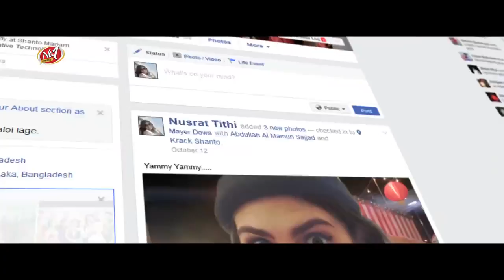No 1 Vacuum Salt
Brand: No. 1 Vacuum Salt
Client: Meghna Group Of Industries

Agency: Grey Advertising Bangladesh Limited
Executive Director: Asif Iqbal
Senior Brand Manager: Md. Abul Hasnath
Senior Brand Executive: Fazle Rabby Khadem
Chief Creative Officer: Gousul Alam Shaon
Creative Controller Copy: Tauhid Miltoln
Assistant Vice President: Tariq Syed

Production House: aida motion
Director: Hassan Toufik Ankur
DOP: Monirul Islam Masum
Line-Producer: Sondipon Manna
1st AD: Konic Hilali
AD's: Anisul Aupo, Amin Al Masum & Majedul Huque Rana
Production Designer: Samurai Maruf
Art Director: Samurai execution
Asst. Art: Shimul, Rana, Nijam
Light Graffer: Jaman Hassan
Hair & Make Up: Manik Rahman
Costume & Styling : Farzana Sun
Production Manager: Mosharraf Hossain Mollik
Accounts : Ruhul Imran
Online-Edit: Asif Reza Suvro
Edit : Rashaduzzaman Shohag/ Asif Reza Suvro
Color : Rashaduzzaman Shohag
Sound Studio: Soundbox
Sound Design: Ripon Nath
Asst. Sound Desinger : Shakirujjaman Pappu
CG: Sohel Rana Maruf
Post Production Supervisor : Monem Mollah
Casting : Ziaul Karim Zia
Cast : Titas Zia, Shamim bhai, Shaon Ashraf
Office Staff: Nurer Nabi